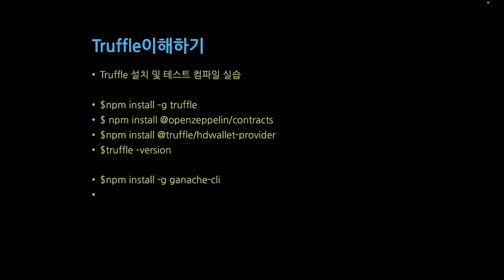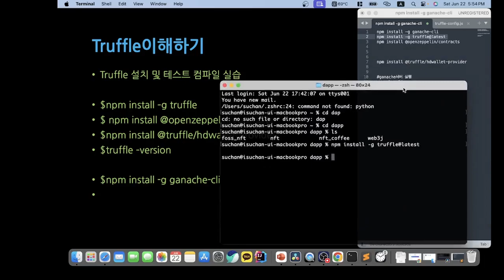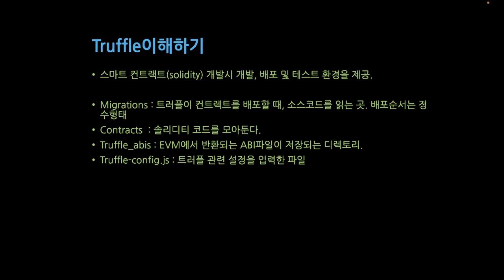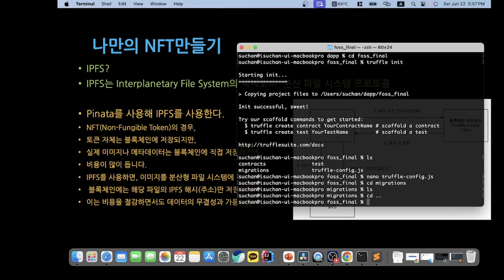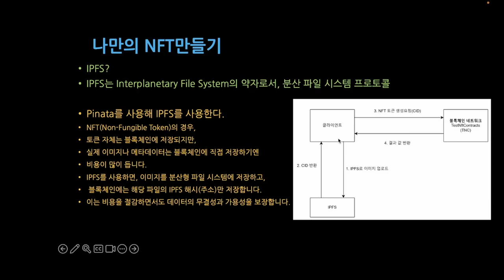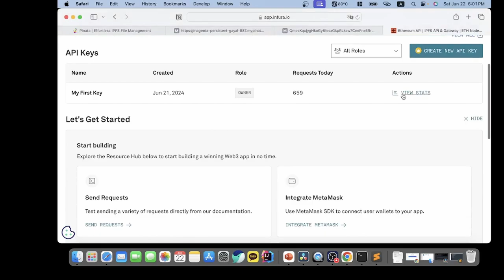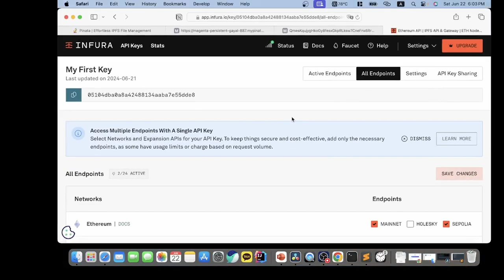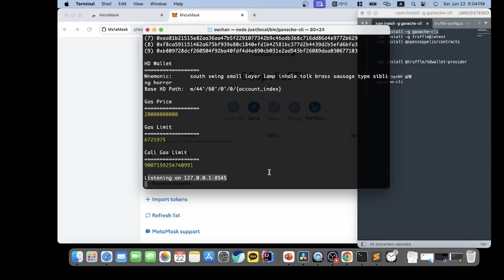[SWTT] Truffle 오픈소스를 이용한 자신만의 NFT 만들기 (02/03)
[SWTT] pytest 튜토리얼
강사 : 아주대학교 윤규민
내용 :  pytest의 기본을 배운후 mocking을 이용한 간단한 unittest 를 이해한다
아주대학교 이수찬